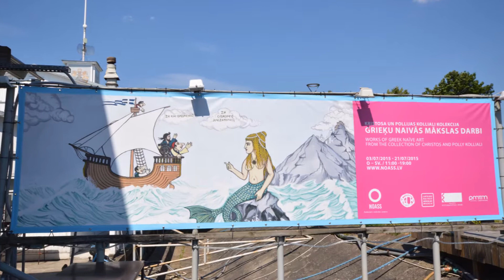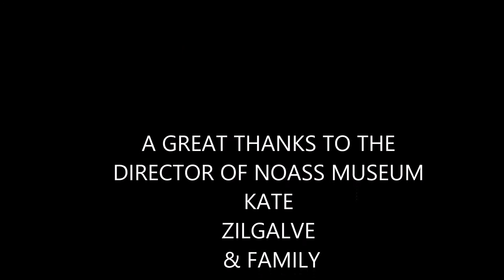RIGA Naive Kolliali Collection